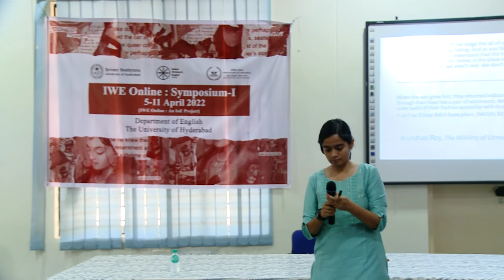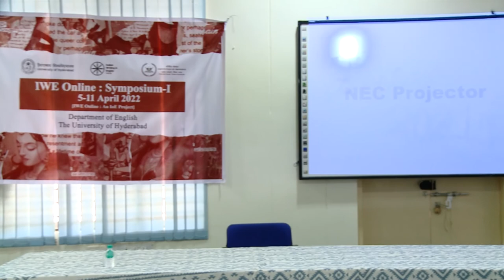Teaching Indian Modernisms I Brinda Bose I April 8, 2022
Theme 2: Modernisms and Sexuaities in IWE
IWE Online Symposium I

Abstract:
It is a commonplace now that there is no single modernism in the world, but rather, that there are multiple modernisms located at various cross-points of latitude and longitude on the globe. There is also no single Indian modernism, despite the single geographical entity that is connotated in the naming of a country. A classroom in which this encounter with modernism at large must be broken down into an understanding of modernisms in combat and in fragments is one of infinite, and incomplete, possibilities.
I teach Indian modernisms in conversation with the western, exploring spirit, content and significant questions of form and style, and also in multiple conversations among the vernaculars in India. Indian Writing in English is a child of western modernism in an obvious way, but equally a sibling of vernacular Indian modernisms. In discussing Indian modernisms in class, I like to put these conversations into play.
In this presentation, I will talk about how I ‘cluster’ texts across IWE, Indian vernacular and western high/radical modernist movements in my courses in Modernisms to generate these discussions, and what I believe emerges from our classroom conversations about these conversations – that can both perform, and enhance a perception of, Indian modernisms as we encounter them.